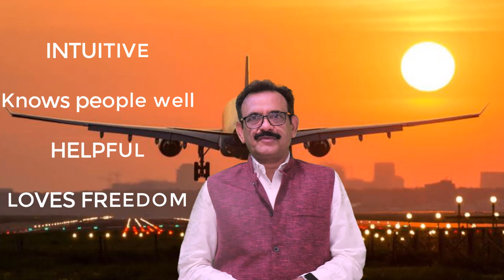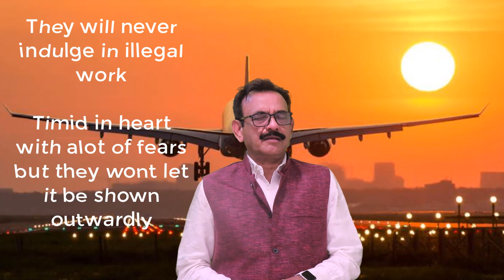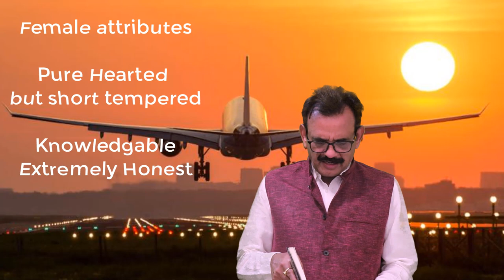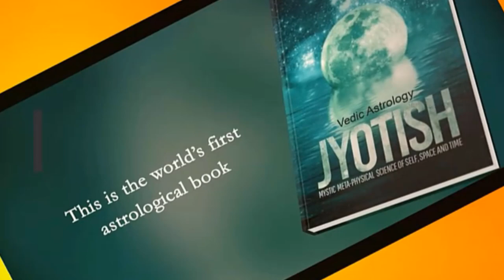Poorva phalguni Nakshatra I Astrologer Wing commander Santosh Sharmaa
10 facts about Poorva phalguni I star Astrology I
How to recognize a Poorva phalguni nakshatra person?  Star Astrology I Astrologer Santosh Sharmaa
This video is all about Poorva phalguni nakshatra valuable information but also try to cover the following subject:
-Poorva phalguni
-astrologer
-bangalore
So you would like to know more about Poorva phalguni nakshatra, i did too and here's the outcome.
Poorva phalguni nakshatra intrigued me so i did some research study and created this youtube video .
If you would like to learn more regarding Poorva phalguni suggest you to look into our other videos

Now that you have actually watched our youtube vid regarding Poorva phalguni nakshatra did it help?
Please 'like' the YouTube video to help your friends looking for Poorva phalguni or astrology services.